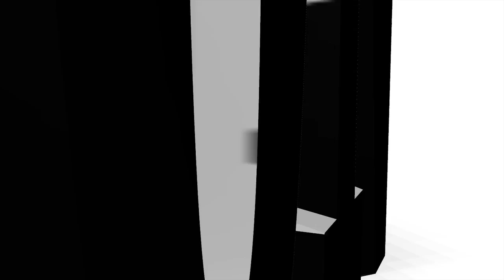Simpler, faster client billing--Connery Consulting talks about Replicon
See how Replicon's web-based timesheet software helps Connery:
- Simplify Billing: No more spreadsheets to capture time on projects
- Gauge Profitability: It's incredibly easy to see billable vs. non-billable hours
- Control Project Budgets: Employee time & expenses are available at a glance